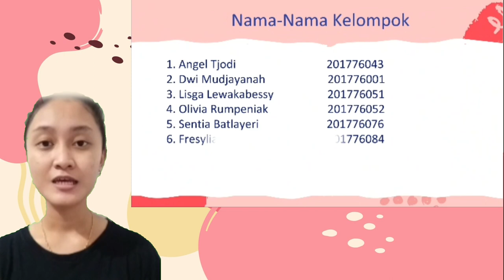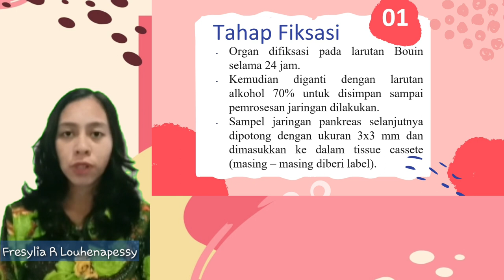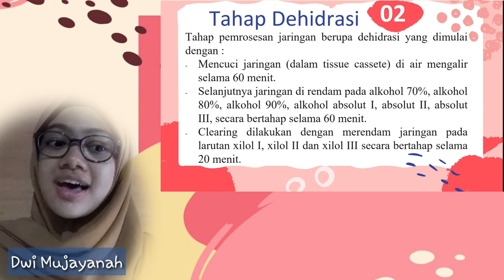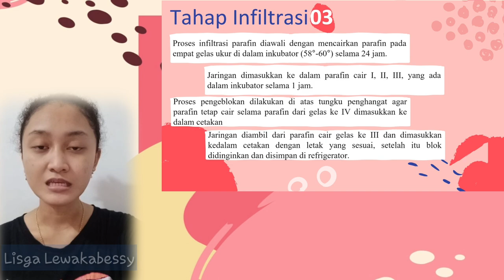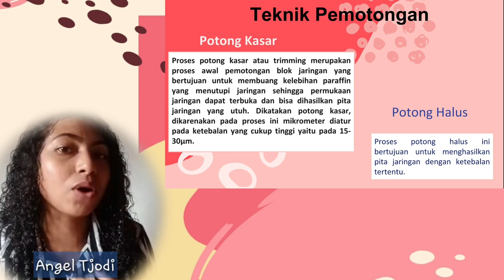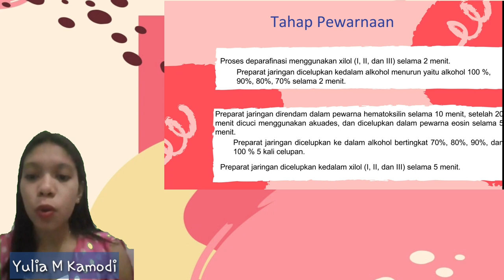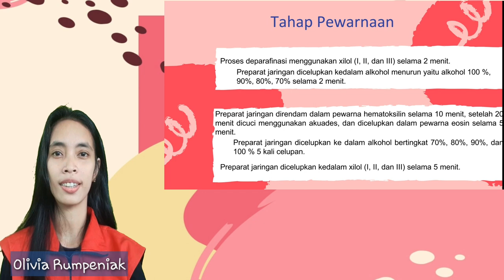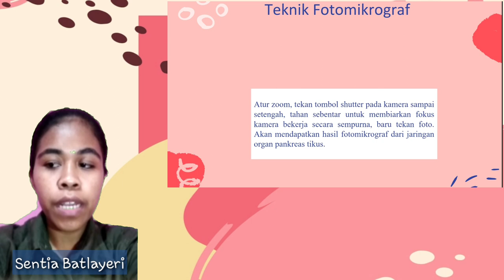Pengamatan Organ Pankreas Tikus (Rattus norvegicus) Dengan Pewarnaan H&E-Video Presentasi Kelompok 1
Halo semuanya...!!!

Video berikut ini merupakan video presentasi kelompok, mengenai Tahapan dalam pembuatan Preparat Jaringan serta Pewarnaan Hematoxylin-Eosin (H&E). Video presentasi ini dibuat untuk memenuhi salah satu komponen penilaian Mata Kuliah Mikroteknik yang diberikan oleh Dosen Pengampuh kami Pak Dr. Adrien Jems Akiles Unitly, S.Si., M.Si.

Selamat Menonton...!!
Semoga Bermanfaat..!! :)